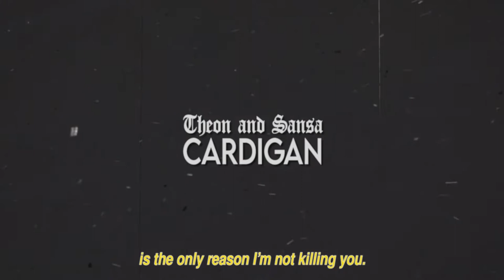Theon x Sansa - 𝓬𝓸𝓶𝓮 𝓫𝓪𝓬𝓴 𝓽𝓸 𝓶𝓮 [cardigan]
With house of dragons coming out, I couldn't help remember and edit these two.
I've stopped making longer edits as often as I used to, so I really had fun making this.